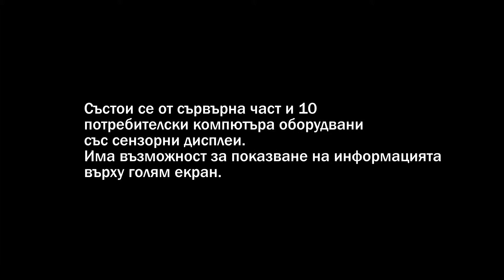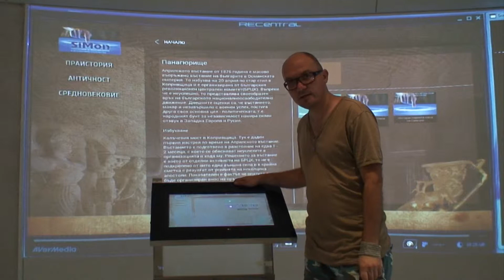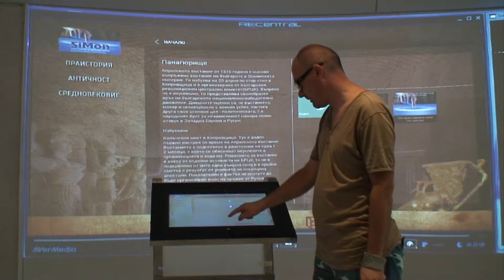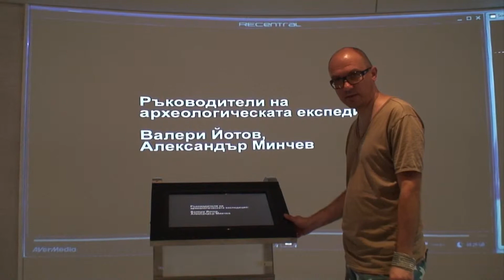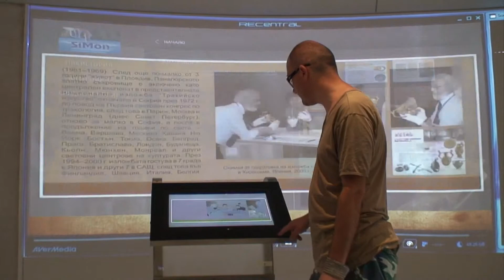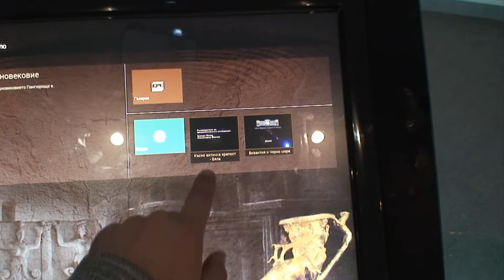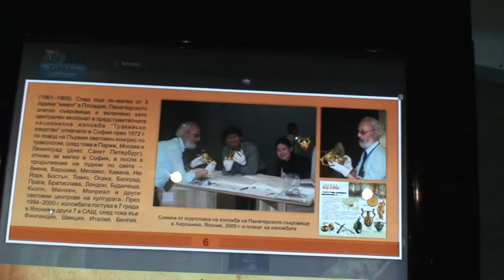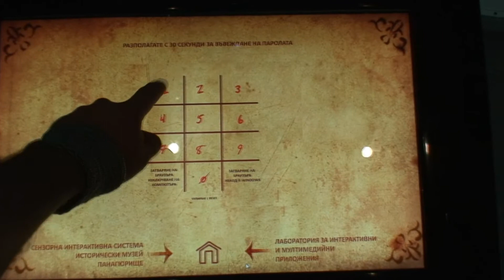Веб базирана интерактивна система